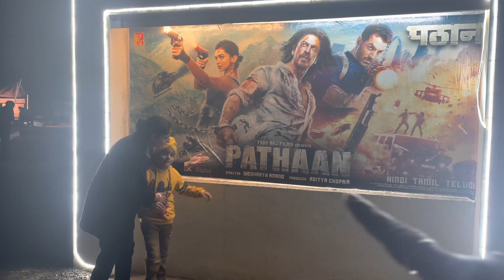Pathan Movie Full Paisa Vasool Aur Dost Sisters Enjoyment ft Salman & Shahrukh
Hum pathaan movie dekhne gye Vahan box book kiya tha . HARJAS ne bhi full enjoy kiya . Salman ki entry pe hooting hui .bhut Kim log they ,hardly 30 in the hall. Movie dekh k 10 bye vapis aye . Sari roads khali pdi thi. Koi koi hi tha bahar . Movie over all thik thak thi.